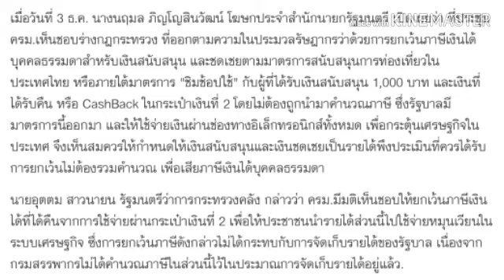ครม.เห็นชอบยกเว้นภาษีคนได้สิทธิ์ชิมช้อปใช้